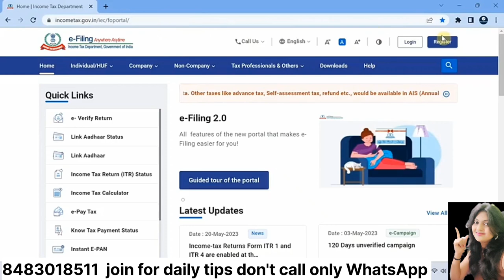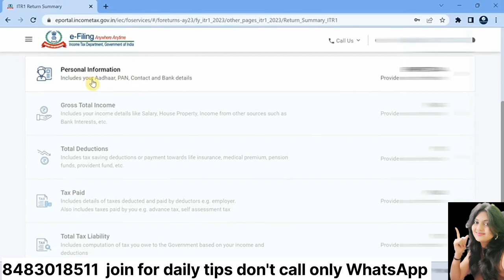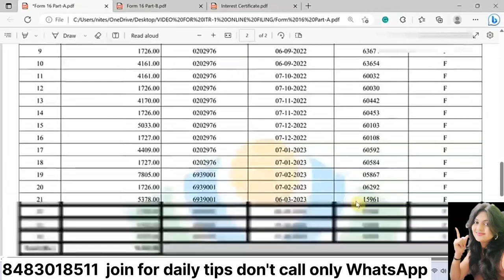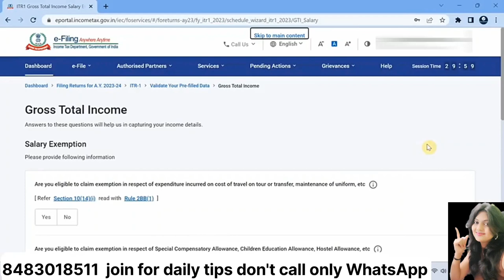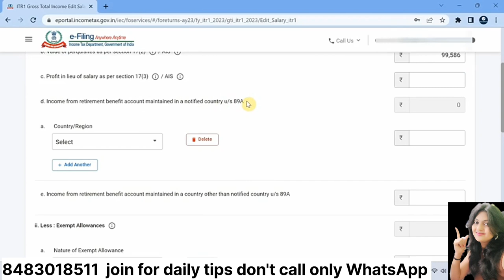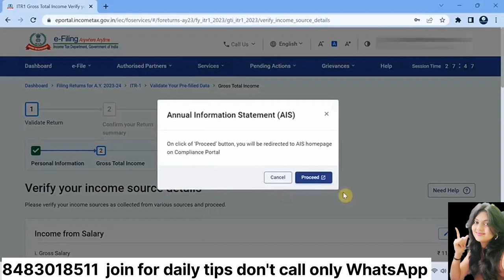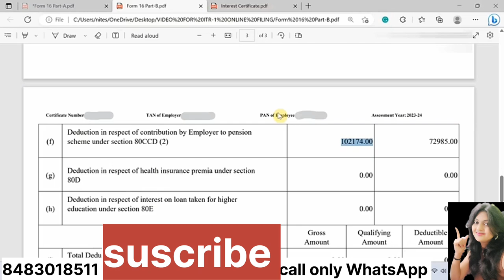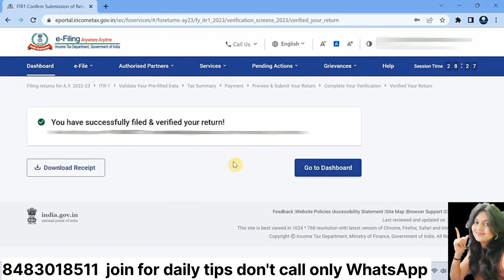ITR 1 Filing Online for AY 2022-23 (FY2021-22) - Salaried Person Income Tax Return (ITR) कैसे भरें?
This video is a step-by-step guide for salaried people to file their ITR (income tax return) for the AY 2023-24. All the necessary ITR concepts including deductions are explained in very easy language for salaried persons and Ecommerce seller New Income Tax Portal